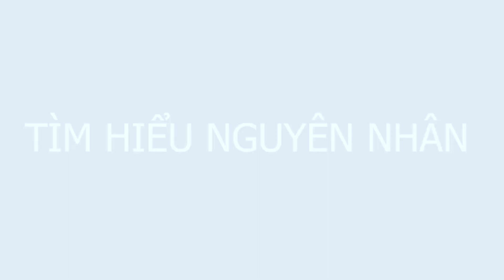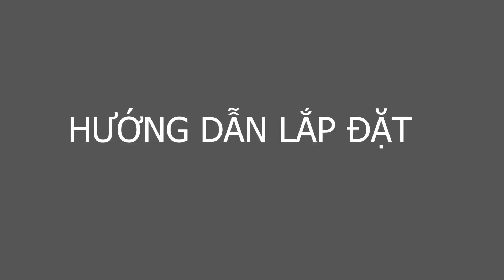Hộp bảo vệ cầu chì chống hack xe Winner X | Sơn Cave PKL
Hộp bảo vệ cầu chì chống hack xe Winner X
💯 Chống hack xe tuyệt đối dành riêng cho Honda Winner_X💯
👉 Link tư vấn và đặt hàng M.me/winnertanphat
✅ Sử dụng ngay hộp chống hack cầu chì bảo vệ an toàn cho chiếc xe của bạn.
---⚙️--- Khiến mọi tên trộm phải phát khóc khi hack xe của bạn.
---⚙️--- Dù là 2s hay 200s cũng không lo bị đề nổ máy cầu chì.
---⚙️--- Bảo vệ an toàn tuyệt đối cho chiếc xe, không lo mất cắp.
---⚙️--- Bảo vệ hộp cầu chì tránh khỏi những tác động không đáng có.
---⚙️--- Chất liệu thép chịu lực cao cấp.
---⚙️--- Sơn tĩnh điện bền theo thời gian.
---⚙️--- Thiết kế chuẩn, lắp đặt như zin.
👉 Nhanh tay đặt hàng để nhận ưu đãi sớm nhất.
👉 Số lượng có hạn!
✈️ Ship hàng COD toàn Quốc - nhận hàng kiểm tra hàng mới
thanh toán
🏍🏍🏍 Moto Tấn Phát chuyên độ xe, sửa xe chuyên nghiệp, Order,
Phân phối, bán buôn, bán lẻ phụ tùng, đồ chơi xe PKl và PKn các
 loại từ 50cc-2x00cc.
🥇🥇Uy tín đi kèm với chất lượng!!
📌📌Địa chỉ: 48A Hoàng Quốc Việt, Thanh Sơn, Uông Bí, Quảng
Ninh.
để được tư vấn, hỗ trợ miễn phí sớm nhất có thể.
MOTO TẤN PHÁT-KHÔNG NGỪNG SÁNG TẠO